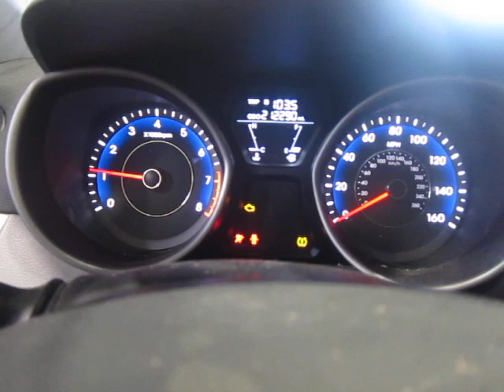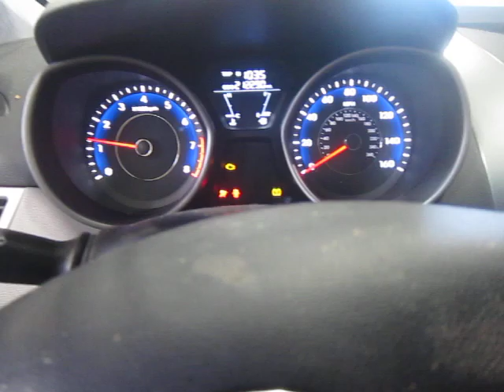Разборка Hyundai - Elantra 2010-2014, 1.8 (VIN: KMHDH6AE0DU004566) 16244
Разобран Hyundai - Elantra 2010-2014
Основные характеристики:
Год выпуска: 2013
Двигатель: U6D1CFDA282
Объём двигателя: 1.8
Тип двигателя: Бензин
Коробка передач: КПП 6-ст.мех.(МКПП)
Кузов: Купе
Смотри каталог запчастей Hyundai - Elantra 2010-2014 на :
⏰ Режим работы колл-центра:
08:00 – 20:00 – ежедневно

Для наших покупателей:
- бесплатная доставка;